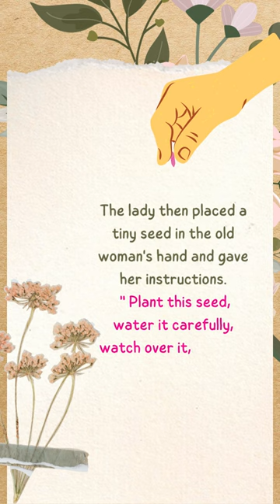Thumbelina | Hans Christian Andersen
Story: Thumbelina

(Hans Christian Andersen, born in Denmark in 1805, practically invented the writing of eventyrs; the adventure fairy tale, or fantastic tale. Although he wrote a broad range of work, including plays, travelogues, novels, and poems, it was his fairy tales that became culturally iconic in the Western world. His tales transcend age barriers, national and cultural boundaries and have been translated into more than 125 languages.)

Photo Credits